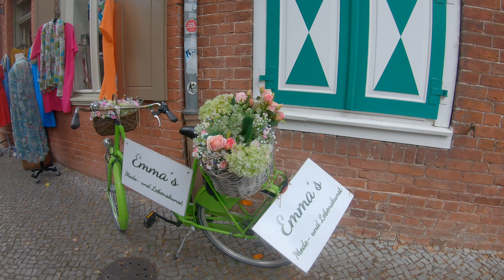Familie Grün aus Potsdam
Die in Potsdam sehr bekannte und beliebte "Familie Grün" hat ihren Standort wieder bezogen, nachdem sie aufwendig repariert/restauriert werden musste.

Aufnahmen mit der GoPro Hero 7 Black.